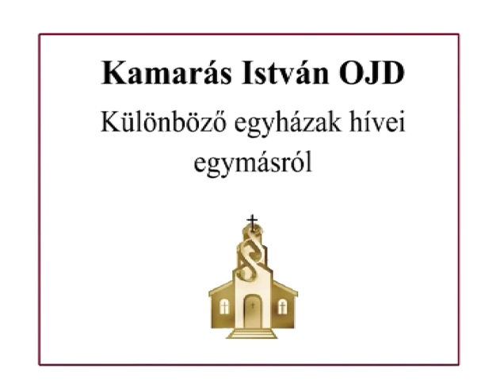11 Kamarás István OJD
EGYHÁZÜGYI, VALLÁSSZABADSÁGI TUDOMÁNYOS KONFERENCIA
Budapest, 2011. november 21.
Jogtudományi szakemberek és teológus professzorok fejtik ki véleményüket, osztják meg gondolataikat, javaslataikat az egyházügyi törvénnyel kapcsolatban és ezzel a vallásszabadság keresztény, európai, emberjogi értelmezéséhez szeretnének - nemzetközi támogatással - szakmai segítséget adni a politikai döntéshozóknak.
Kamarás István OJD, Író, szociológus, akadémiai doktor (DSc)